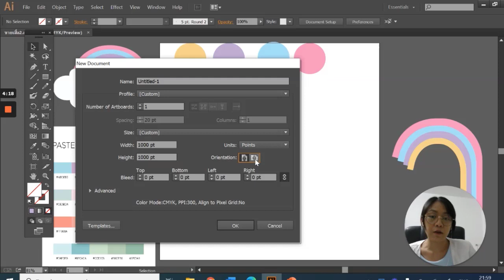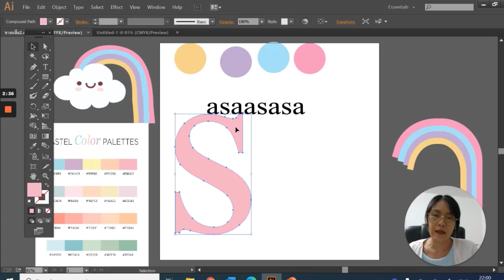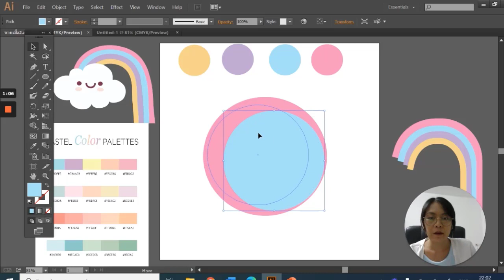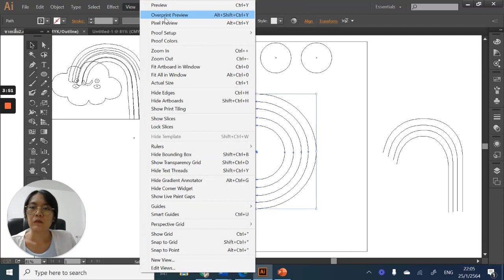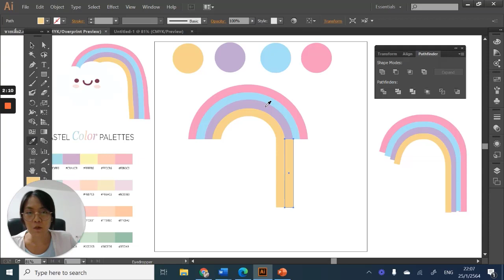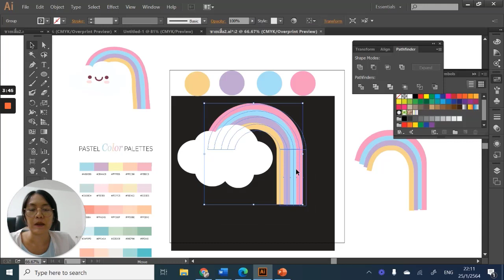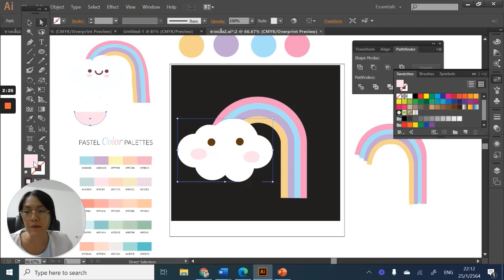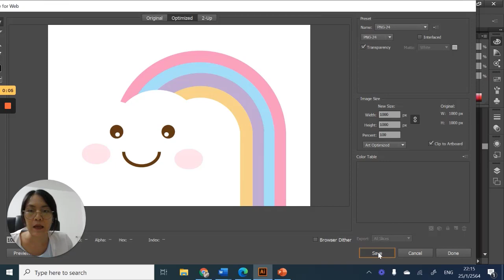Clip 1 : สอนออกแบบกราฟิก AI ไปขายในธุรกิจ POD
วิชาสื่อสิ่งพิมพ์
สอนกราฟิก AI ภาพก้อนเมฆแบบง่าย
กราฟิก AI ไปขายในธุรกิจ POD